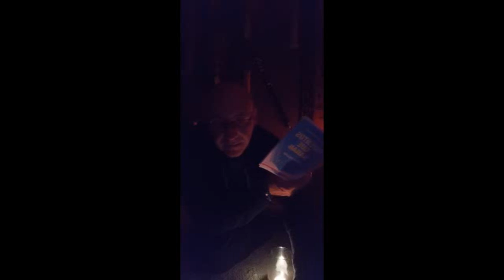Meditación sobre la sonrisa interior.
Nada mejor para la mente y el cuerpo que meditar, o en este caso en seguir una relajación guiada.
Únete a la moda de la meditación.